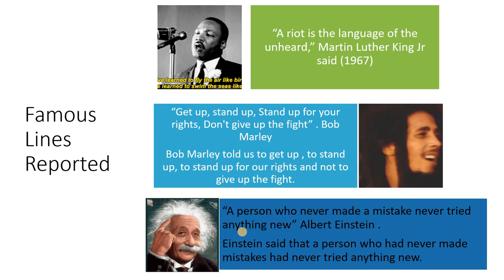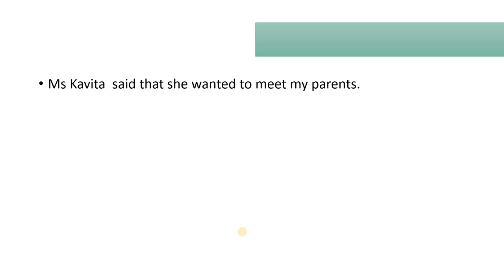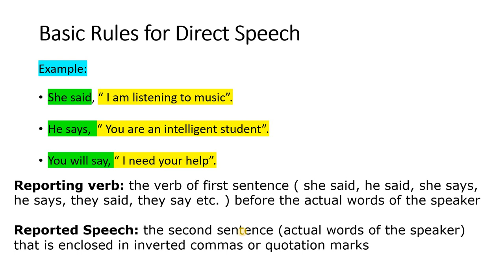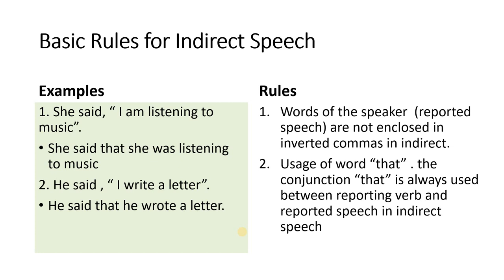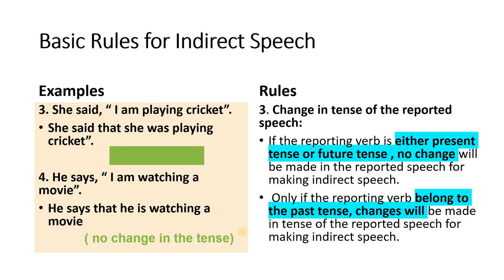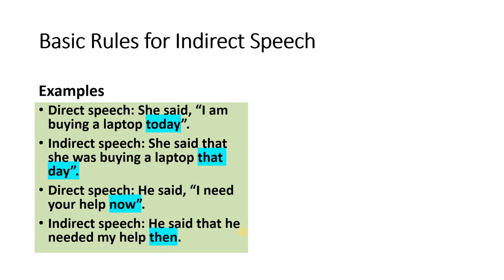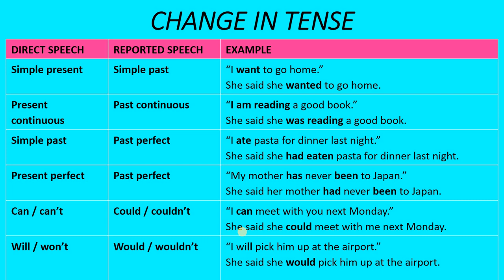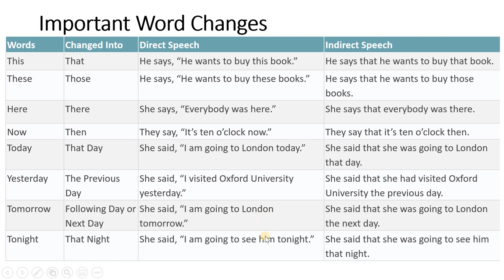Direct and Indirect Speech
This video explains the transformation of Direct and Indirect speech.